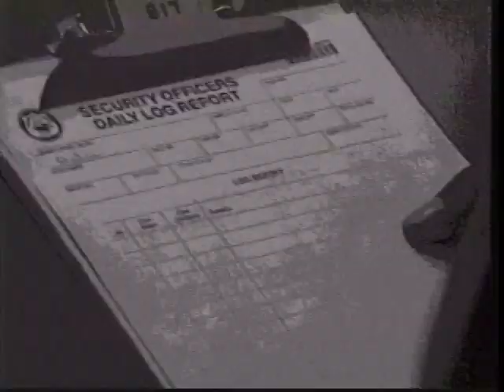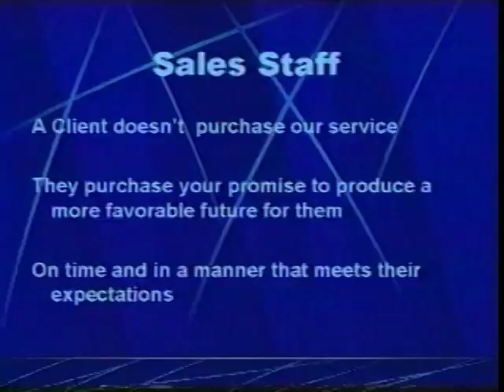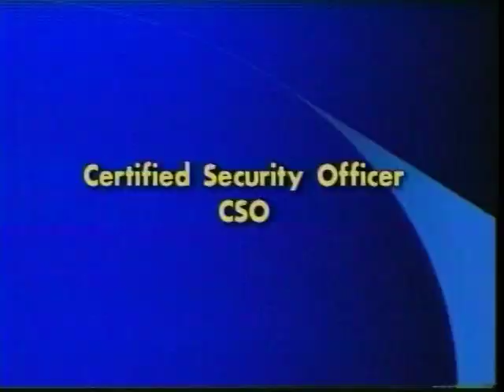How to Manage a Security Guard Company - Video Seminar - sgmtraining.com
SGM offers professional security guard training products.  Available as online security guard training programs and DVD training videos.  For security guard employee training, instructor training and continuing education.  SGM training products have been used in all 50 US states, and by over 300,000 students.  to purchase this video or any of our other 35 security subjects available.

This nationally acclaimed seminar has been attended by more than 500 hundred satisfied owners and executives throughout the United States. It is not just a one-time seminar. Use it to train new executives. It is power-packed with over 5 ½ hours of proven successful procedures and techniques. It will pay for itself ten times over within just a few months after implementing the procedures and techniques. The seminar comes with an 89-page workbook that coincides with the seminar as it progresses. The seminar will give you 37 money making/savings ideas, 11 sales techniques, 45 management techniques, 16 liability buffers, 14 equipment control procedures and more.

Check out all of these benefits from this seminar!

Reduce payroll and at the same time increase your security officers take home pay
Reduce worker’s compensation rates
Reduce turnover
Increase profits
Reduce liability insurance rates
Reduce liability exposure
Increase sales
Improve management techniques
Increase productivity
And much more …
Topics covered:
• Attendance Control
• Blood-Borne Pathogen Training
• Certified Security Officer Program
• Control Annual Leave
• Criminal Background Checks
• Document Retention Table
• Drug And Alcohol Tests
• Drug Screening
• Employee Loans
• Employment Application
• Escort Procedures
• Family Leave
• Finds No-Shows/Late/Calls
• ID Numbers And ID Cards
• Instill Loyalty
• Job Performance Monitoring
• Key Control when you see me eternal
• Licenses
• Managing By ZIP Code
• Meeting With Clients And Their Tenants
• Monthly Cost Reviews
• Newsletter – In-House/Client
• Notetaking
• Overtime Control
• Payroll Procedures
• Payroll Training Rates
• Personnel Jackets
• Personnel Jackets
• Policy Manual
• Polygraph
• Post Instructions
• Post Orientation
• Prevent Open Shifts
• Probation Periods
• Procedure Manual
• Recordings Telephone/Radio
• Recruiting
• Schedules Standard/Daily
• Secondary Income
• Security Alert
• Security Alert Reports
• Security Officer Recognition
• Sexual Harassment
• Sick Leave
• Specific Instructions
• Supervisor Control Kits
• Supervisor Reports
• Tax-Free Transportation
• Telephone Adequate
• Telephone Stickers
• Termination Procedures
• Training Keys
• Training Techniques
• Unemployment Compensation Contesting Techniques
• Uniform Maintenance
• Vehicle Care
• Watch Commander Reports